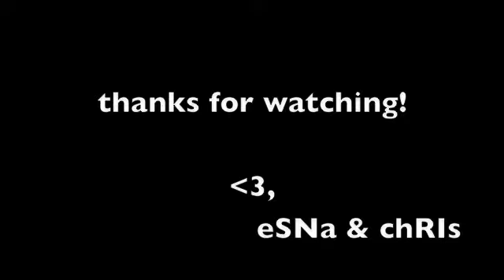Seriously ft. Esna - Two Is Better Than One Cover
Seriously's Christopher Pham pairing up with eSna YOoN performing Two Is Better Than One by Boys Like Girls ft. Taylor Swift. Enjoy all. :]